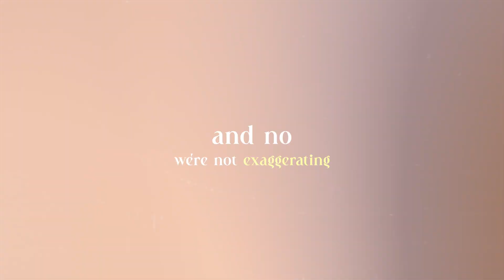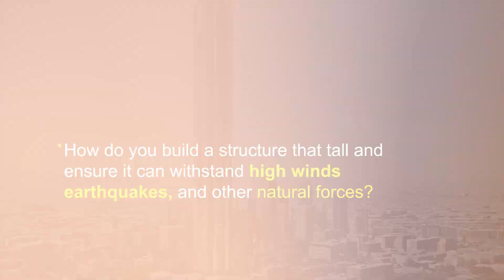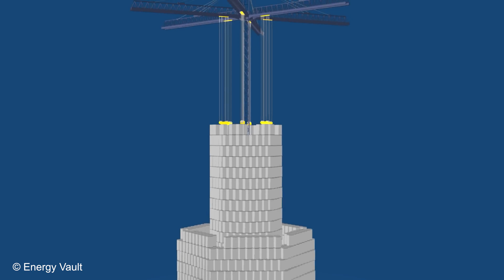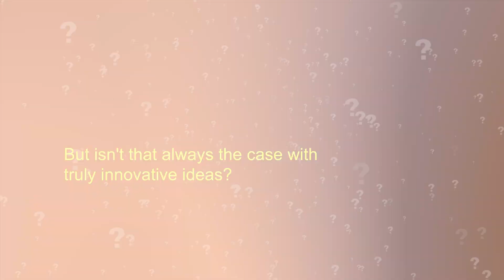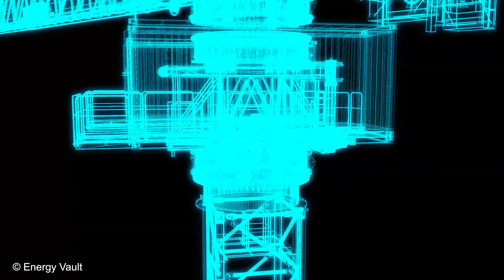The First 1KM Skyscraper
Skidmore, Owings & Merrill (SOM), the designer of the world's tallest building, Dubai's Burj Khalifa, has joined forces with Energy Vault Holdings to investigate the possibility of creating something even taller: huge 1KM tall skyscrapers that would also function as gigantic gravity based energy storage systems.